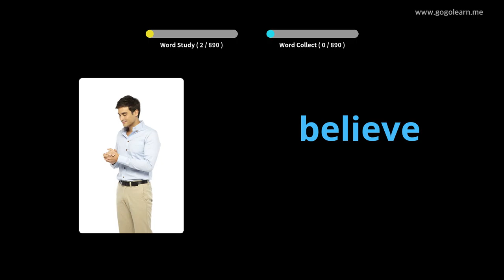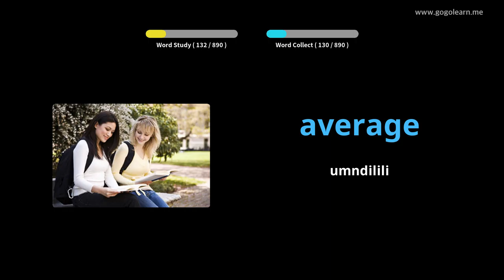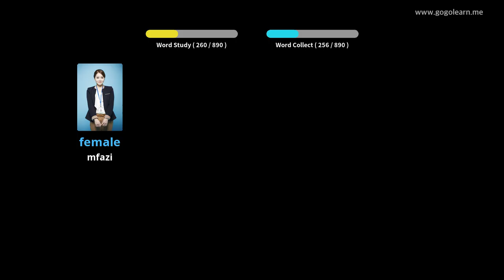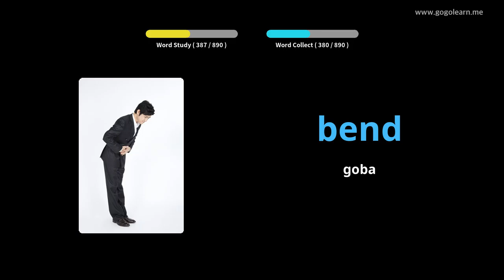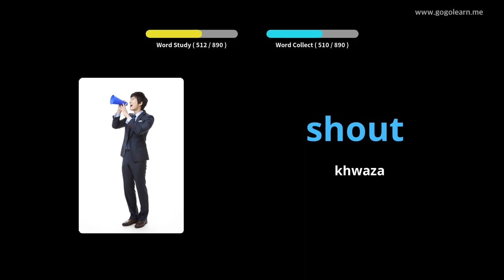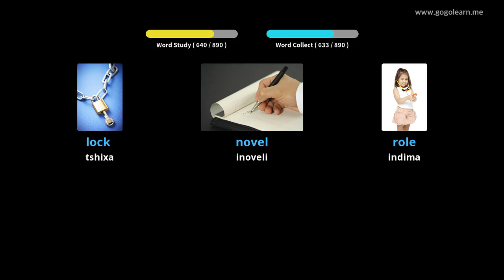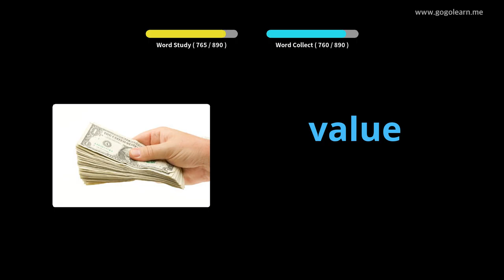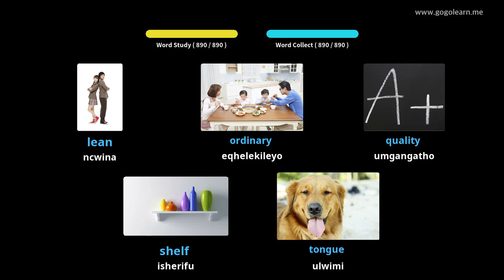Isigama sesiNgesi kwiSikolo esiphakathi |Golearn